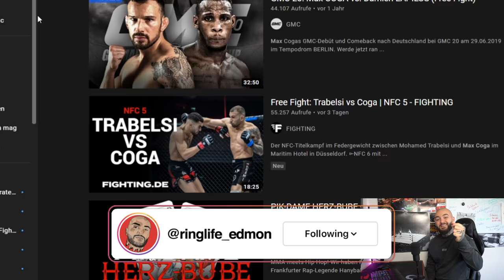Mad Max Coga vs. Mo Trabelsi - Der STRESS wurde GEKLÄRT! NFC 5 - RINGLIFE